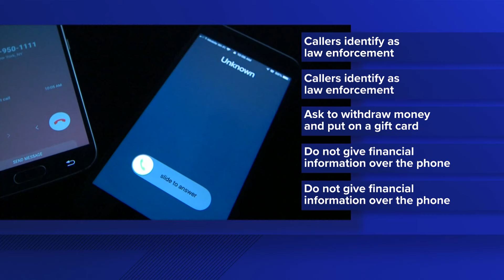Warning from Cumberland County Sheriff's Office about phone scam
Scammers are calling and claiming they are a member of the sheriff's office.